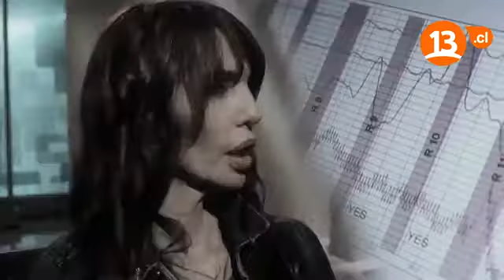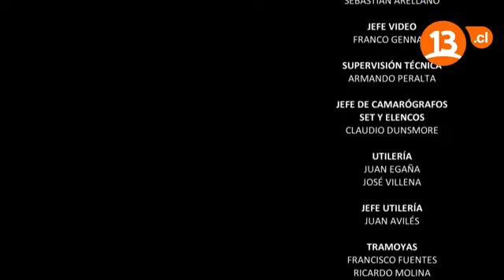El Momento de la Verdad / Capítulo 8